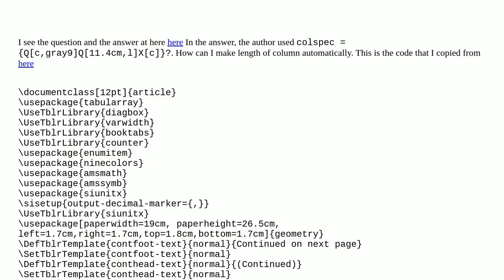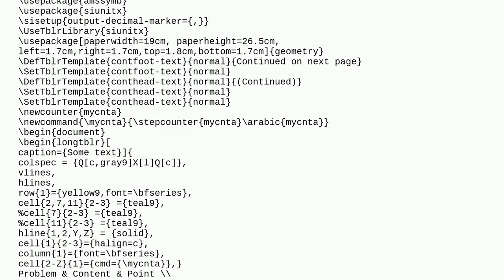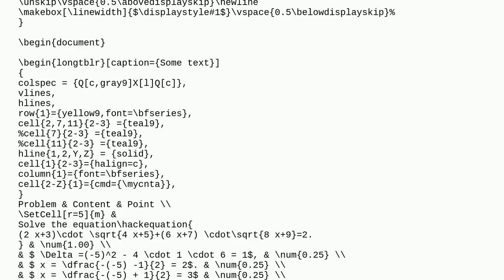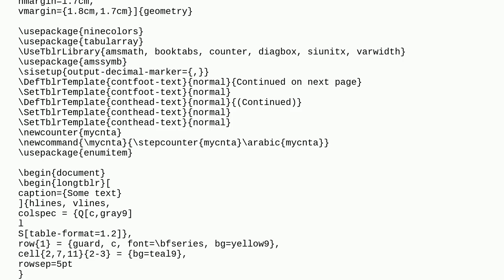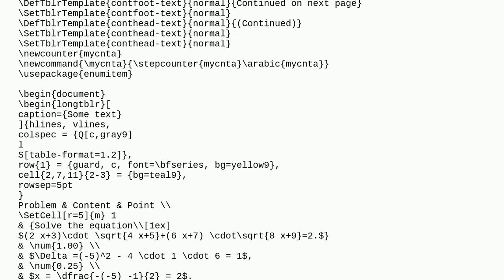How can I use \[\] in tabularray package?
A special thanks goes out to the community

  tabularray